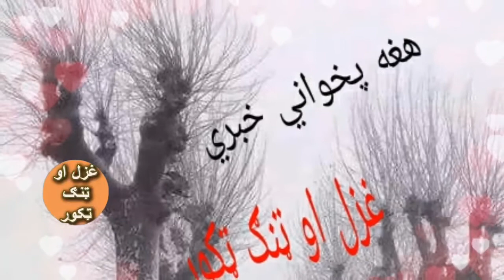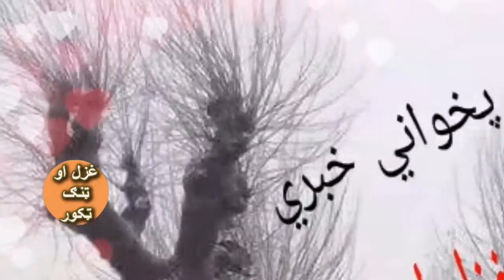hagha pakhwanay khabaray